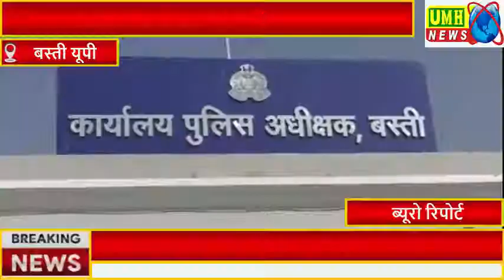भारत के अनेक राज्यों में टप्पेबाजी (ठगी) करने वाला गिरोह को बस्ती पुलिस ने दबोचा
शहर कोतवाली के भीड़भाड़ वाले कटरा इलाके से दिनदहाड़े कानपुर के व्यापारी की कार से रुपये से भरा बैग उड़ाने वाला गैंग दिल्ली का था। पुलिस ने शुक्रवार केा दिल्ली के रहने वाले गैंग के सरगना को गिरफ्तार कर मामले का खुलासा किया। घटना में प्रयुक्त लग्जरी कार समेत कुछ रकम और कागजात आदि पुलिस ने बरामद किए हैं। उसके दो अन्य साथियों की धरपकड़ के लिए पुलिस टीमें लगाई गई हैं।

Umh News Online Channel And Hindi News Paper Mein Tum Hum